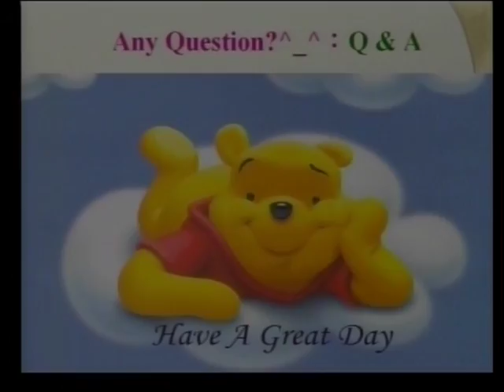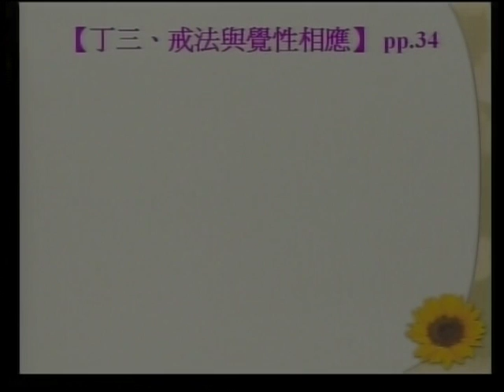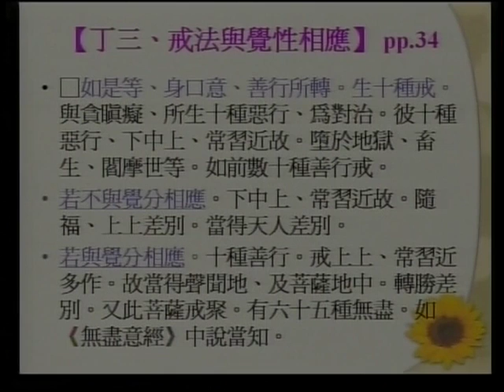SBA07【廣大行】龍樹菩薩的《菩提資糧論》(十六)